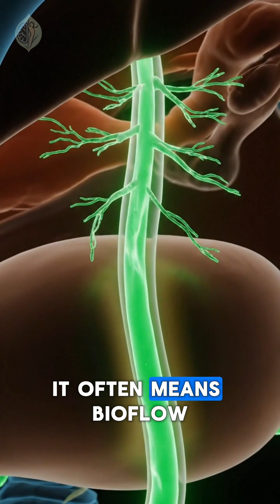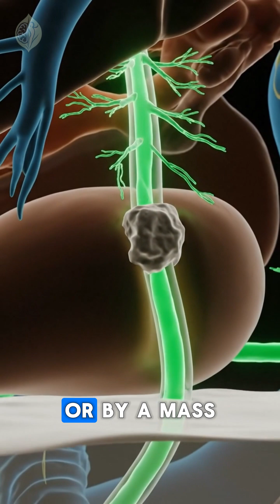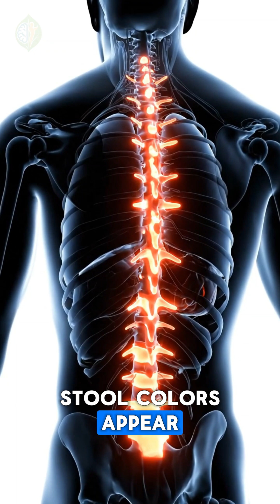If Your Stool Looks Like This Your Pancreas May Be Failing | Pancreas Health Essentials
Your stool may be the earliest warning sign that your pancreas is in trouble — long before pain or visible symptoms appear. In this video, I reveal four specific stool colors that doctors take seriously because they can signal pancreatic dysfunction, blocked bile flow, enzyme failure, or even medical emergencies.

If you’ve noticed pale clay stool, yellow greasy stool, green stool, or black tar-like stool, this video will help you understand what these changes may mean — and when to seek medical attention.

You’ll learn:
• Why stool color reflects pancreatic and bile duct health
• How enzyme failure leads to greasy, floating stool
• When green stool indicates rapid digestion or pancreatic irritation
• Why black, tarry stool requires urgent evaluation
• The key warning symptoms that make these stool changes more dangerous

This information is educational, designed to help you recognize early signs your body may be sending. If you experience any concerning symptoms, please consult a healthcare professional promptly.

Your stool may seem insignificant…
but the message it sends can save your life.